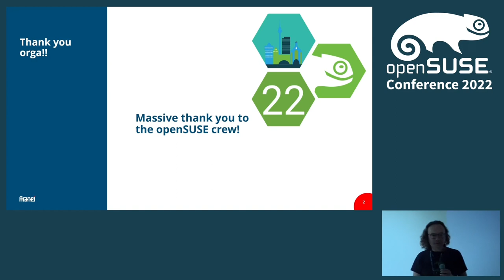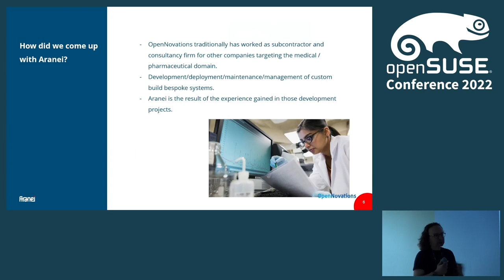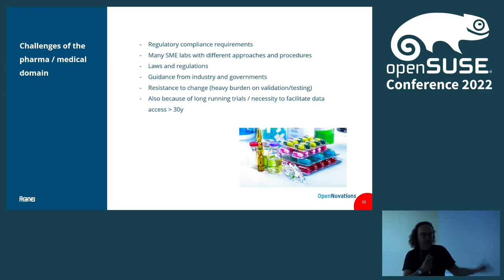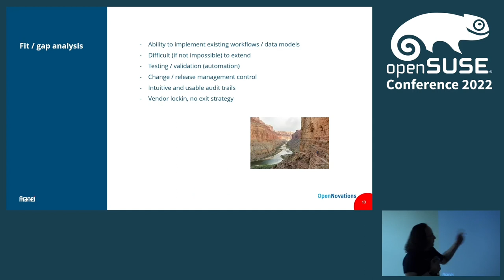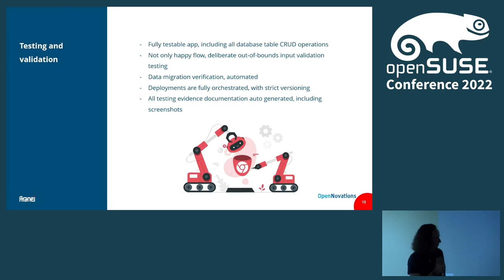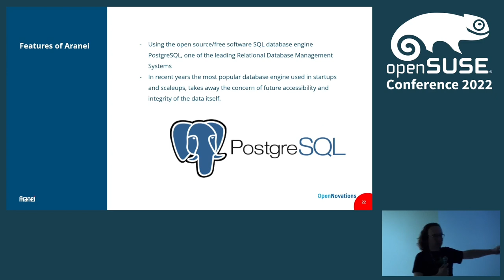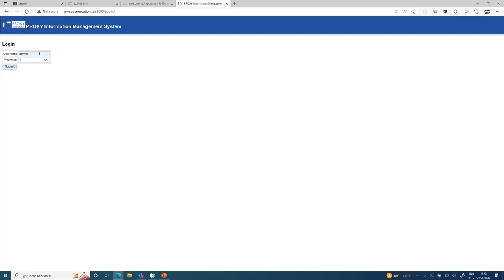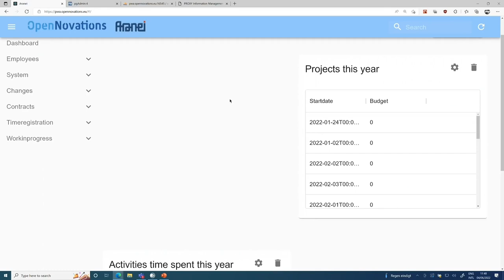openSUSE Conference 2022 - RAD, cybersecurity, medical grade regulatory compliance and open source g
Business processes evolve continuously, customer expectations and requirements change even faster. Process management and workflow support systems have a tendency to grow organically into fearsomely complex monolithic beasts while piling up technical debt in the process.

Data migrations come at high cost, changing systems almost always require data to be converted into the new systems particular data model, which makes doing data migration verification both complex as well as costly.

Using the open source/free software SQL database engine PostgreSQL, one of the leading Relational Database Management Systems, and in recent years the most popular database engine used in startups and scaleups, takes away the concern of future accessibility and integrity of the data itself.
A middleware layer/REST API built with Symfony framework and a ReactJS based frontend ensure a fully responsive modern UX. Furthermore we use GitLab and Ansible for project management and automating our CI/CD environment.

At OpenNovations we’ve created a solution called Aranei built with standard open source tools which generates a state of the art, open web standards based, user interface on top of any existing SQL data structure. Keep the same schema/structure between source system and archiving solution, or to use the notion of a controlled copy, is a much less cumbersome approach, as a one on one data verification can be performed.

Not just the UI components themselves are generated by the metadata app modeling engine, also automated test scripts and a data dictionary are generated as part of the data verification process.

Hans de Raad